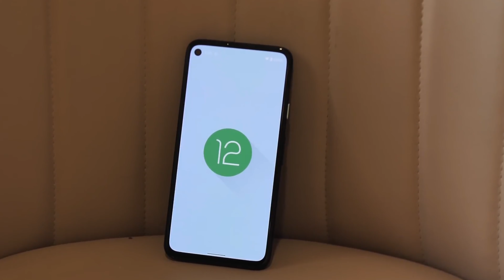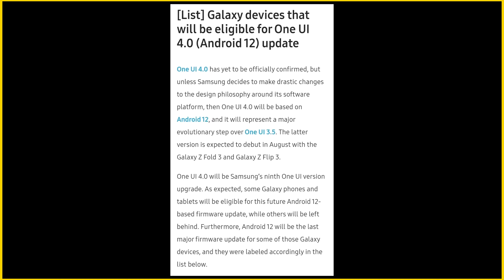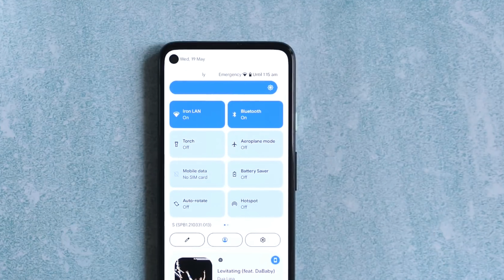Official Samsung One Ui 4.0 Android 12 Update List | Beta Update List Samsung Android 12 & One Ui 4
Samsung One Ui 3.1/3.0 Deep HIDDEN Features😱| Samsung M51,A51,A50,A50s,M21,M31,M31s,M11,A30,F42,A21s

New Software Update for Samsung Galaxy | For A50,A51,A70,A71,A20,A30,A10,A70s,A50s,M21,M31,M10,A31

One Ui 3.1 Update Features

A50
A70
A20
A30
A10
A70s
A50s
M21
M31
M10
M11
A31

Samsung Galaxy A Series Receiving New Update

Samsung galaxy A Series & M Series

Your Queries -

1. Sansung One UI Update
2.Samsung ONE UI 2.5 new update
3. SAMSUNG ONE UI 2.5 LATEST UPDATE
4. Samsung new latest Update
1. Samsung Galaxy M21 New Update One Ui 3.5
2. Samsung Galaxy A51 New Update One Ui 3.5
3. Samsung Galaxy A71 New Update One Ui 3.5
4. Samsung Galaxy M31 New Update One Ui 3.5
5. Samsung Galaxy M51 New Update One Ui 3.5
6. Samsung Galaxy A50 New Update One Ui 3.5
7. Samsung Galaxy A30 New Update One Ui 3.5
42. Samsung s10 lite android 11 software update
43. Samsung m21 android 11 software update
44. Samsung m31 android 11 software update
45. Samsung a51 android 11 software update
46. Samsung a50 android 11 software update
47. Samusng a30 android 11 software update
48. Samsung j7 android 11 software update
49. Samsung j2 android 11 software update
50. Samsung j7 prime android 11 software update